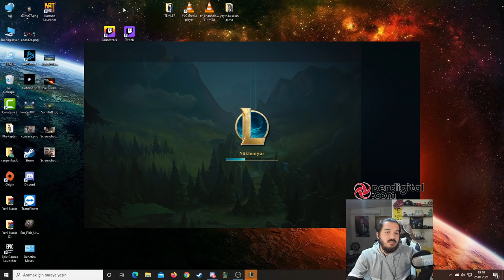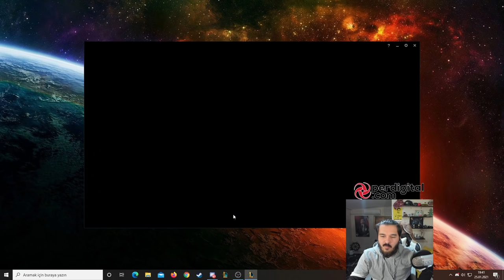Mundo Öküz gibi Buff Aldı Bizde Yapıştırdık - LoL Mundo Jungle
Selamlar bugün league of legends da tr plat 2 elo da jungle mundo oynadım.Oldukça iyi başladığım maç baya bi çekişmeli geçti bakalım neler oldu.

Merhabalar ben Sergen, 24 yaşındayım. İstanbul/Beylikdüzü yaşıyorum. Üniversitede okuyorum ve LoL videoları, vloglar, kimi zaman farklı oyunlar, kimi zaman PBY ekibimle troll videolar yapıyor ve kanalıma yüklüyorum. Seni de aramızda görmek ne güzel :)